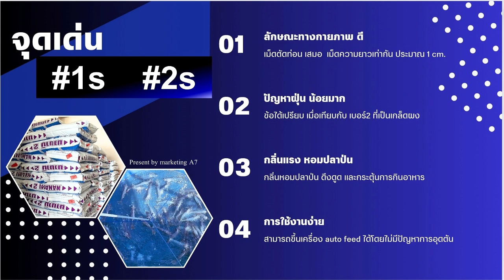สุดยอดอาหารกุ้ง1s 2s ไทยยูเนี่ยนฯลดการสูญเสียสารอาหาร และการเพิ่มเชื้อก่อโรคในบ่อTHAIUNION FEEDMILL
สุดยอดอาหารกุ้ง1s 2s ไทยยูเนี่ยนฯลดการสูญเสียสารอาหาร และการเพิ่มเชื้อก่อโรคในบ่อTHAIUNION FEEDMILL งานทดลองพบว่าอาหารเม็ดขนาดเล็ก 1 เอส และ 2 เอสช่วยทำให้กุ้งได้รับสารอาหารได้เต็มที่ เมื่อเทียบกับอาหารเกล็ด ในอดีตที่ต้องสูญเสียสารอาหารออกไปสู่น้ำ เพราะมีหน้าสัมผัสของอาหารมากกว่า สอบถามข้อมูลเพิ่มเติม ที่ทีมขายอาหารสัตว์ 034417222